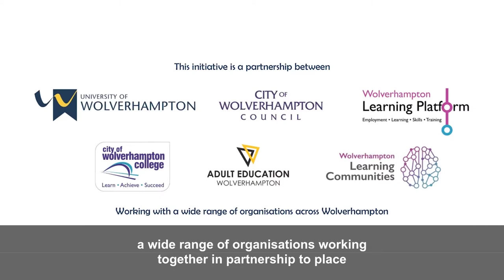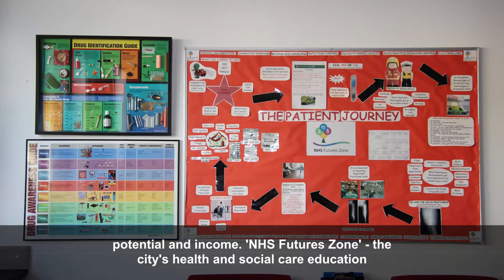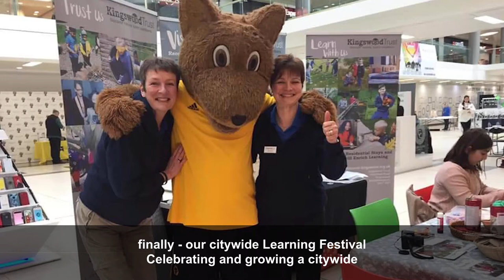Wolverhampton Mayor on UNESCO Global Network of Learning Cities International Day of Education 2020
As a member city of the UNESCO Global Network of Learning Cities, Wolverhampton is proud to be part of the International Day of Education 2020.

The Right Worshipful the Mayor of Wolverhampton, Councillor Claire Darke talks about how we are building a learning city through our Wolverhampton City Learning Region initiative.

We have a wide range of organisations working together in partnership to place learning at the heart of the city to tackle social and economic challenges using education and learning as the focus.